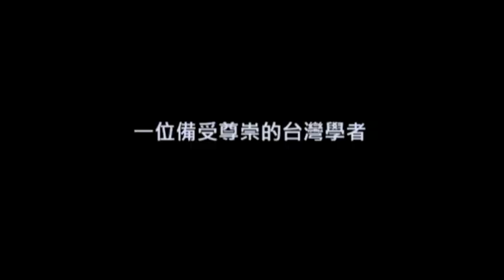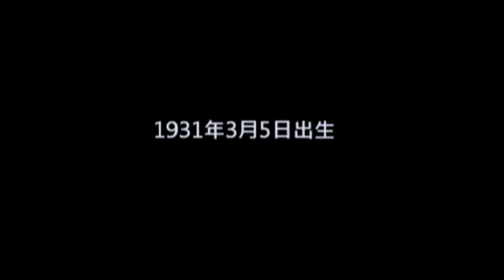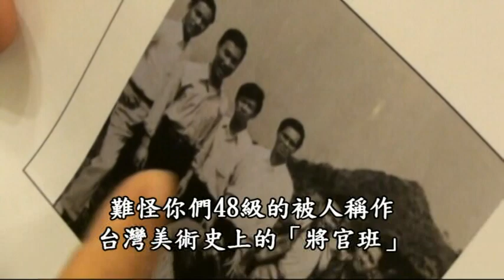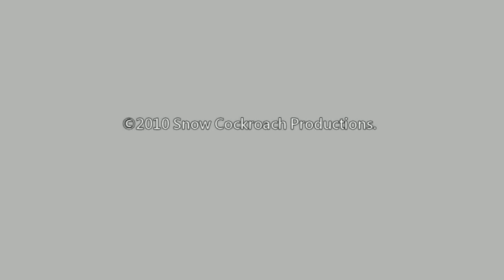王秀雄教授：美術教育先鋒典範與風華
Film Produced & Edited by TZU-HO Productions
National Taiwan Normal University 2010

王秀雄教授畢業於美術系48級，現任本校美術學系名譽教授。為首位引進美術心理學的學者，學術研究領域包括：美術心理學、臺灣美術史、美術史學方法論、博物館學等，譯作與著作等身，造就無數傑出子弟，為台灣美術教育樹立典範，為學界所景仰。此為2010年訪談側拍，並由時任藝術學院長李振明教授協助拍攝完成。